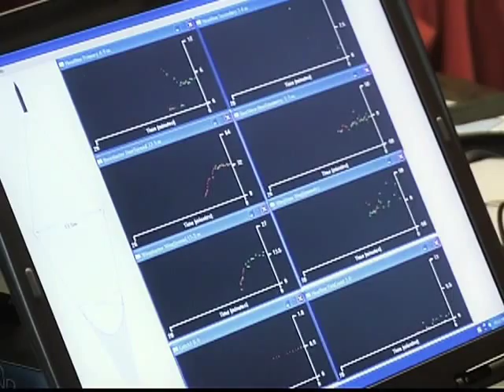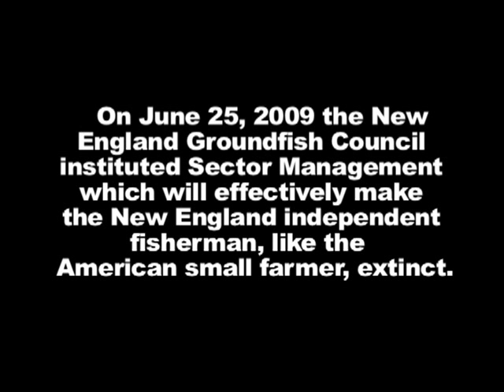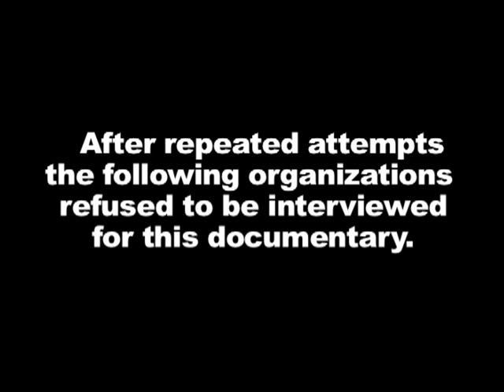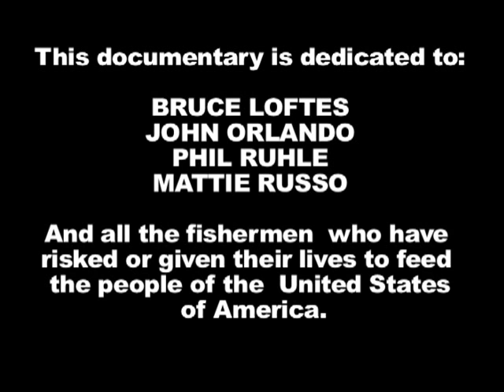Truth: Fishing Crisis or Government Mismanagement? pt 5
The true story of the American Fisherman. Fighting against the sea, the weather, tough economic times and most importantly the United States Government in an attempt to protect his family, his home, his heritage and his dignity.